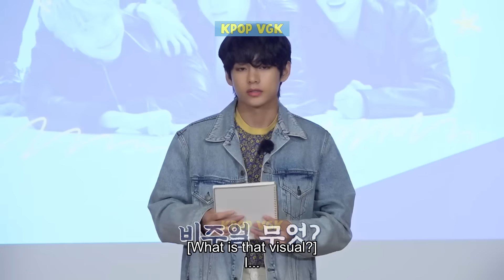Taehyung Is Namjoon's Baby - VMON Moments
With his highly adorable personality, Taehyung quickly receives the love of others. And it is understandable when RM has always given all his gentleness and love to Taehyung. To RM, Taehyung is like a little brother who needs to be cared for and pampered. And vice versa, Taehyung also loves his brother very much. Our compilation below will make your heart melt because of the sweet moments. Now, let's watch the video!